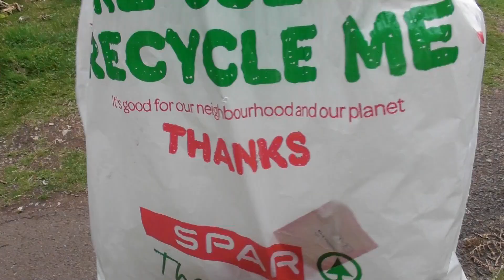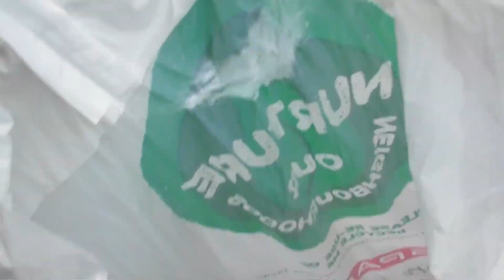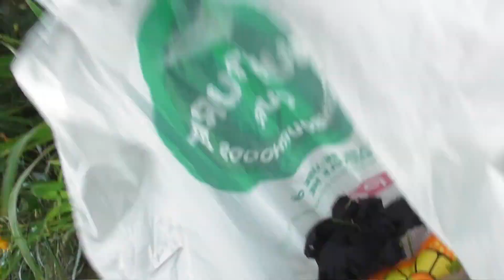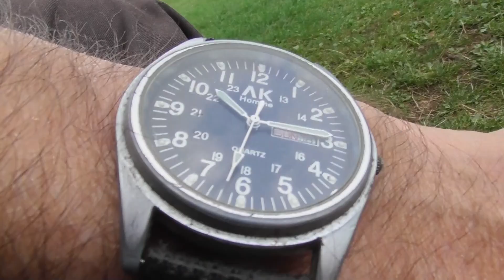Bear's Bites 18/08/2024 Part 1 of 3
Bear's Bites 18/08/2024 Part 1 of 3 (Includes litter, BYC yachts, Dart Venturer, gigs)